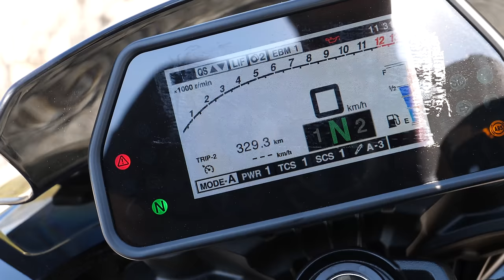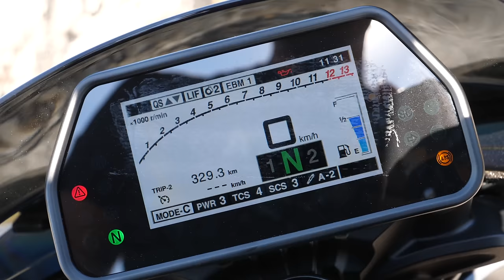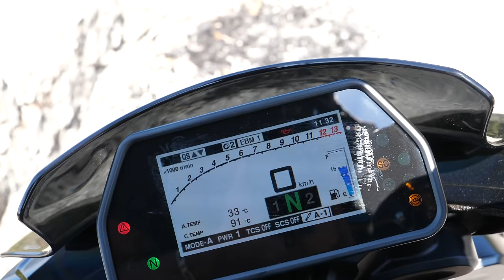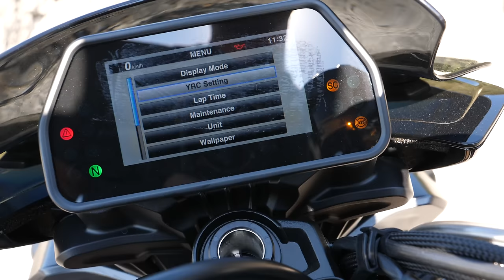YAMAHA MT10 SP 2022 / Très puissante et ultra maniable ! je l'aime ! Test N° 261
POUR AVOIR TON ASSURANCE MOINS CHERE AVEC  MON PARTENAIRE MOTO STAN MENARD COURTAGE ( N'oublie pas a la fin du devis dans : "comment avez vous connu SMC "' de bien mettre LORD PUMA ! ) :

👉 LES CODES PROMOS POUR LES COMBINAISONS MATT RACING :

Combi ST -25€ : LORDST
Combi level one -50€ : LORDLEVEL
combi race one -50€ : LORDRACE
Combi racing -50€ : LORDRACING
Pack road (2 pieces) -50€ : LORDROAD
Gants racing -10€ : LORDGTS
2 piece GP : LORDGP

Code LORDPUMA10 pour avoir 10% sur ta commande ! ( limité à 10 codes )